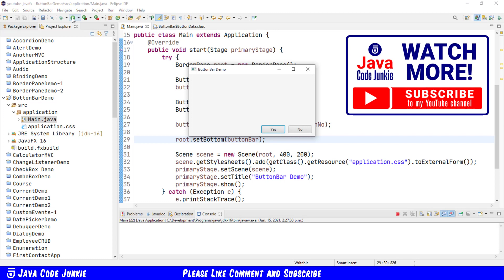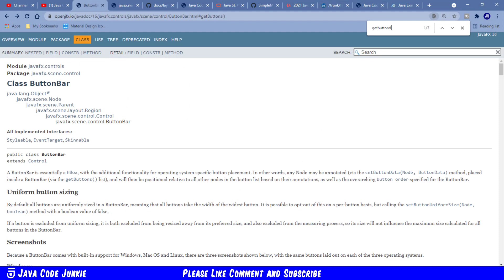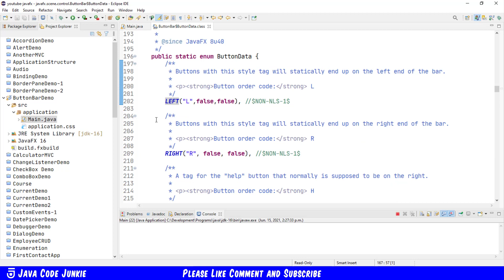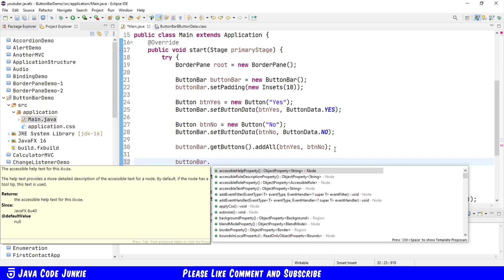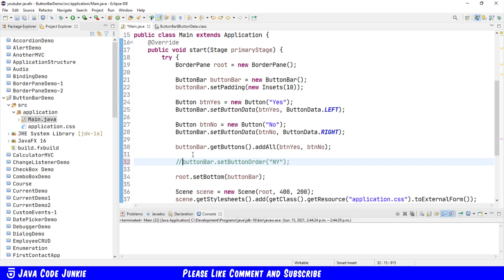ButtonBar | JavaFX GUI Tutorial for Beginners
In this JavaFX GUI tutorial for Beginners we will learn how to use the ButtonBar Class.  A ButtonBar is essentially an HBox with the additional functionality for operating system specific button placement.  The ButtonBar also provides uniform Button sizing whereby all Buttons take on the width of the widest Button in the ButtonBar.

Do you want to learn more about Java and how you can grow your skills as a Java Developer?